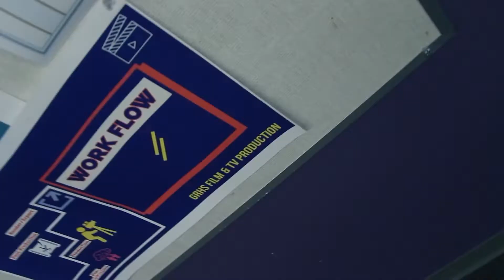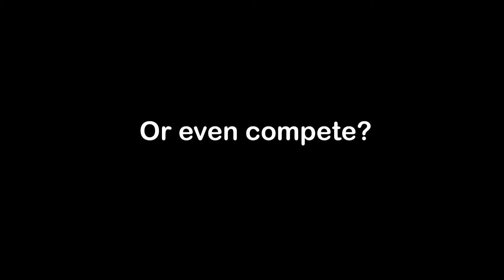Episode 8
Episode #8 of GRHS News